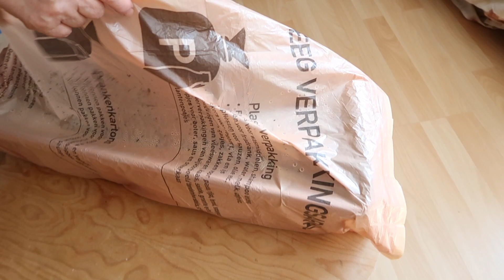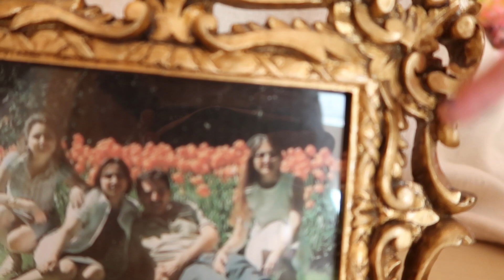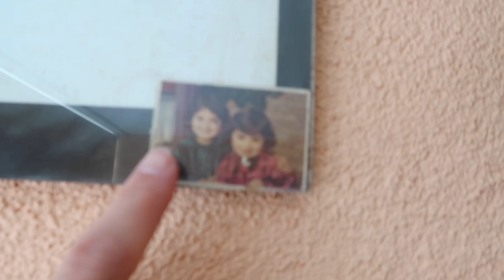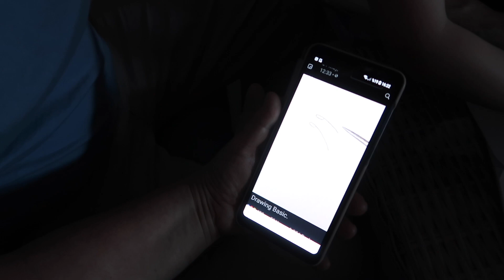ANNE EVİNDE Kİ GENÇLİK ODAM, ANNEM ETEKLERİMİ KISALTIYOR, EVDE SPORA BAŞLADIM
HOLLANDA'DA GÜNLÜK HAYAT VLOG #939 | Annemin evinde ki eski odamin minik turunu yapiyorum, annem eteklerimi kisaltiyor, 4 yasinda ki oglum Mert ile sobetlerimiz ve evde spora basladim. Hollanda'da gunluk hayatimizi paylasiyoruz, bu bizim hikayemiz. Yaninda ki zile basarak bildirimleri acabilirsiniz hic bir videoyu kacirmamis olursunuz. Desteginiz icin sonsuz tesekkur ederim ♥ Tugba

Gurbetci Aile kim? : Benim adim Tugba, ben Hollanda'da dogdum buyudum, esimle evlendikten sonra Turkiye'den buraya geldi simdi ailece Hollanda’da yasiyoruz, iki tane dunyalar guzeli cocuklarimiz var. Kanalimda gunluk hayatimizi, cocuklarin gelisimini, komik anlarimizi gunluk maceralarimizi eglenceli bir sekilde ve yuksek bir enerji ile paylasiyorum. Bunun yaninda yemek tarifleri, makyaj videolari, alisveris videolari, kisacasi gunluk hayati paylasiyorum. Umarim yasama sevincimiz ve pozitif enerjimiz sizede bulasir. Her gun dahada buyuyen ailemize sizde katilin!